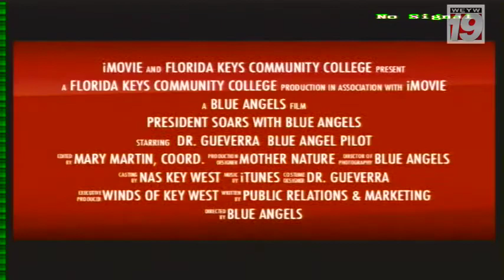Good Morning Show #267 Segment 1